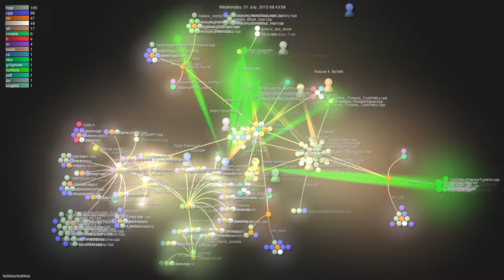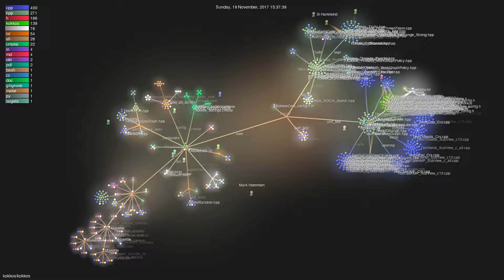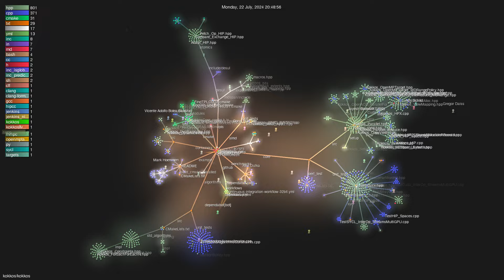kokkos/kokkos - Gource visualisation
Author: kokkos
Repo: kokkos

Description: Kokkos C++ Performance Portability Programming Ecosystem: The Programming Model - Parallel Execution and Memory Abstraction
Starred: 1947
Forked: 433
Watching: 87
Total commits: 13607
Initial commit: Thu Apr 9 09:28:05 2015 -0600
Total number of files: 1479